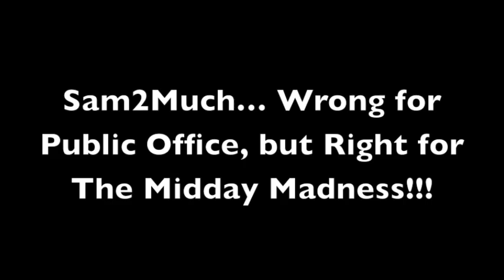Sam Running for Public Office.mov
SAM2MUCH takes a shot at public office